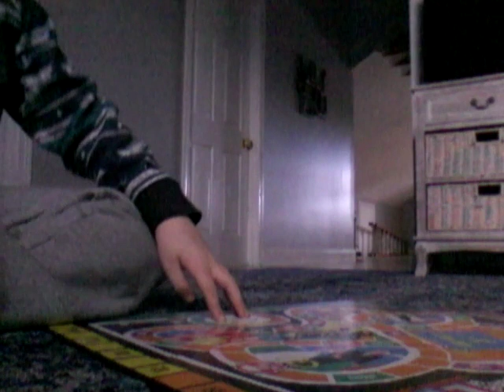Julian and Sebastian play Life part 0 dead and de rules